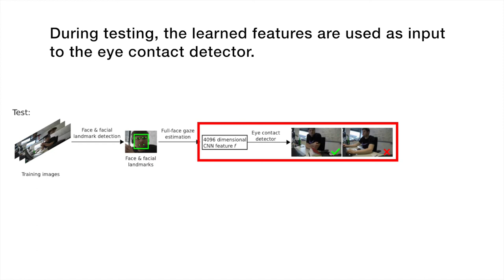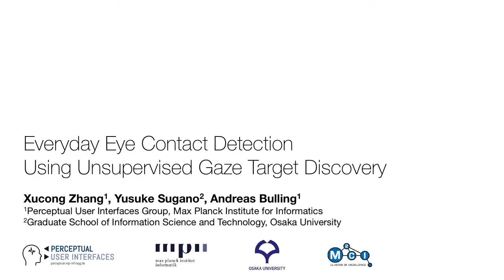Everyday Eye Contact Detection Using Unsupervised Gaze Target Discovery (UIST'17)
Eye contact is an important non-verbal cue in social signal processing and promising as a measure of overt attention in human-object interactions and attentive user interfaces. However, robust detection of eye contact across different users, gaze targets, camera positions, and illumination conditions is notoriously challenging. We present a novel method for eye contact detection that combines a state-of-the-art appearance-based gaze estimator with a novel approach for unsupervised gaze target discovery, i.e. without the need for tedious and time-consuming manual data annotation. We evaluate our method in two real-world scenarios: detecting eye contact at the workplace, including on the main work display, from cameras mounted to target objects, as well as during everyday social interactions with the wearer of a head-mounted egocentric camera. We empirically evaluate the performance of our method in both scenarios and demonstrate its effectiveness for detecting eye contact independent of target object type and size, camera position, and user and recording environment.

Xucong Zhang; Yusuke Sugano; Andreas Bulling
Everyday Eye Contact Detection Using Unsupervised Gaze Target Discovery
Proc. of the ACM Symposium on User Interface Software and Technology (UIST), 2017